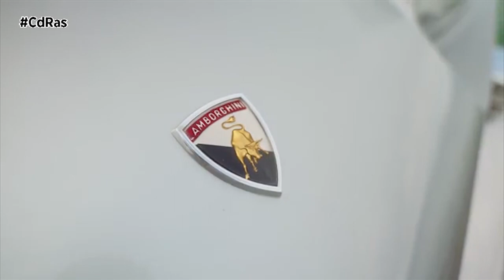LAMBORGHINI 350 GT | By CdRas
En marzo de 1964, Automobili Lamborghini estaba aún en sus comienzos. Fundada apenas unos meses antes, había presentado su primer prototipo en octubre de 1963, conocido como 350 GTV, diseñado por Franco Scaglione y construido en la Carrozzeria Sargiotto de Turín. El coche de producción, derivado de ese primer prototipo, que siguió siendo un ejemplar único), fue el 350 GT, presentado en el Salón del Automóvil de Ginebra en marzo de 1964.
Sesenta años después de aquel debut, Automobili Lamborghini vuelve a las calles de Ginebra con el segundo número de chasis del 350 GT, el Lamborghini de producción más antiguo que existe, para celebrar la historia de su primer coche de producción y los orígenes del ADN del fabricante de automóviles de Sant'Agata Bolognese.
La historia comercial de Automobili Lamborghini comenzó en su stand del Salón del Automóvil de Ginebra de 1964, con la presentación pública del 350 GT. Desde su concepción, el 350 GT era rápido y extraordinario al mismo tiempo.
El motor V12 de 3.5 litros con cuatro árboles de levas en cabeza fue diseño del ingeniero Giotto Bizzarrini, que lo concibió para su uso en competición, y fue adaptado para su uso en carretera en el 350 GT por el ingeniero Paolo Stanzani, una figura clave en la historia de Automobili Lamborghini y de los automóviles GT de todo el mundo.
El primer modelo de producción fabricado por Lamborghini fue un éxito inmediato y captó la atención de gran parte de los medios de comunicación presentes en Ginebra en aquel momento. Los interiores del 350 GT eran del más alto nivel, con un uso generalizado del cuero y los cromados, y se caracterizaban por una configuración 2 + 1, con dos asientos delanteros y uno central trasero.
El motor cautivó a todos los visitantes del stand, donde el propio Ferruccio Lamborghini mostró el coche a curiosos, futuros clientes y periodistas. Como confirmación de sus cualidades, el Lamborghini V12 se aumentó a 4 litros sólo unos meses más tarde en el 400 GT, y en esta nueva configuración se convertiría en la piedra angular del éxito de Lamborghini.
El primer 350 GT fue entregado al batería Giampiero Giusti, nacido en Livorno, que se encontraba en la cima del éxito con el grupo "I 5 di Lucca", que más tarde se convertiría en el "Quartetto di Lucca", considerado uno de los conjuntos de jazz más importantes de Italia.
El coche expuesto en el stand de Lamborghini en Ginebra 1964 era el 350 GT chasis nº 101, de color verde Ginebra metalizado con interior blanco, el primero que se fabricó. El coche, utilizado más tarde como vehículo de pruebas de desarrollo y resistencia, fue desgraciadamente destruido por una colisión trasera mientras estaba parado en un semáforo.
Sin embargo, el siguiente 350 GT, con el segundo número de chasis, sí sobrevivió: de color gris metalizado con interior rojo, expedido desde Sant'Agata Bolognese el 15 de agosto de 1964 y entregado completamente nuevo en Ginebra.